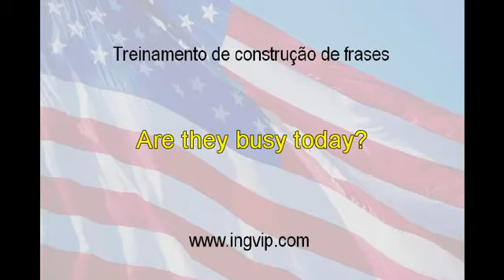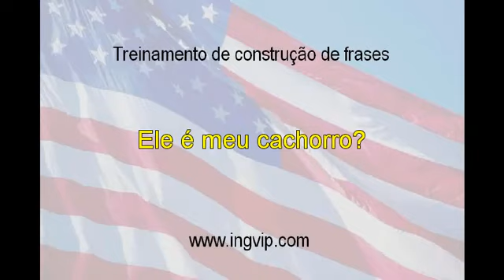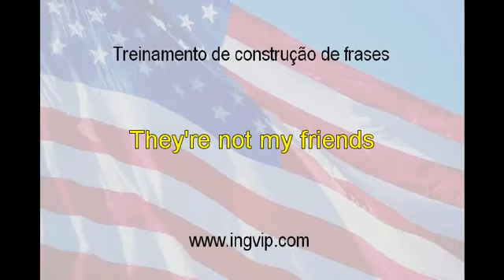Treinamento de construção de frases: Verbo to be presente